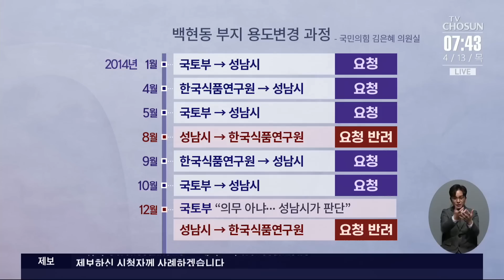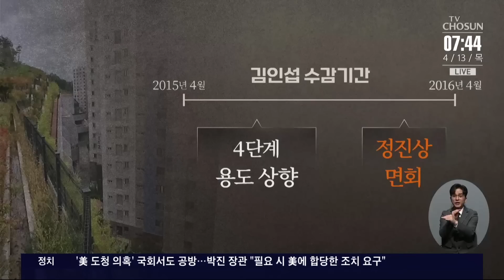정진상, 김인섭 면회…'옥중 로비' 있었나? [이슈분석]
전해드린 대로 백현동 브로커 김인섭 씨가 구속될 경우 로비 대상으로 지목된 이재명 대표 등 윗선 수사가 본격화할 것으로 보입니다. 관련 내용 이승훈 변호사, 정혁진 변호사와 함께 자세히 짚어보겠습니다.

- 檢, '백현동 브로커' 김인섭 구속영장 청구
- 정진상, 수감 중이던 김인섭 면회한 정황
- 김인섭, 정진상 관계에 선 그어와
- 정진상, 면회 통해 김인섭 민원 들어줬나?
- 檢, 김인섭 신병 확보 때 이재명 연관성 수사
- 김인섭 구속 시 윗선 수사에 탄력?